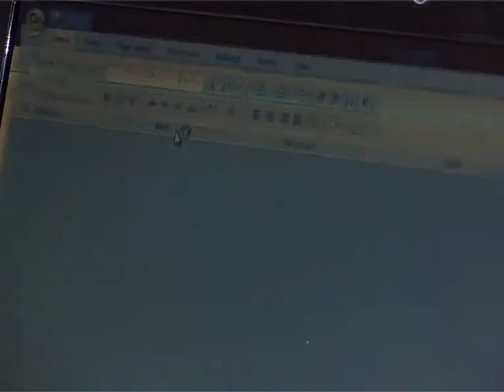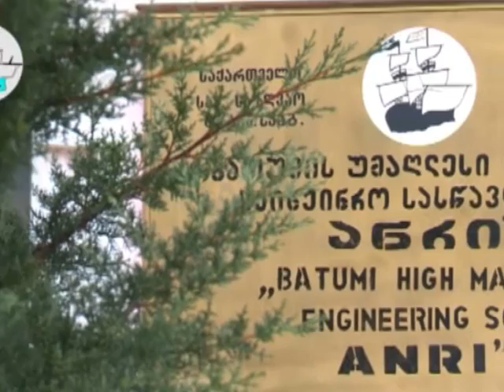ბათუმის უმაღლესი საზღვაო საინჟინრო სასწავლებელი მსურველთა მიღებას აცხადებს